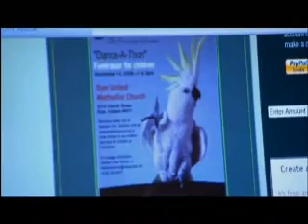Snowball (R) on "Animals At Work" tv show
Snowball the Dancing Cockatoo (R) is hard at work raising funds for disadvantaged children on this episode of "Animals At Work."  Snowball (R) raised so much money that the neighborhood church was able to provide Christmas gifts for the area's needy children, backpacks loaded with school supplies for children, clothes for orphaned children, and complete turkey dinners for 50 needy families in the area.  Go Team Snowball!
Besides helping to raise funds for youth programs, Snowball also entertains the elderly at nursing homes.
Snowball resides at Bird Lovers Only Sanctuary, a 501(c)3 charitable bird sanctuary.  Donations that are sent on behalf of Snowball provide the best vet care, food, toys, and other items for the birds at Bird Lovers Only.
Parrots do not make good pets.  They are loud, destructive, and very high maintenance.  If you do wish to acquire a parrot, research thoroughly.  Do not buy, please ADOPT.